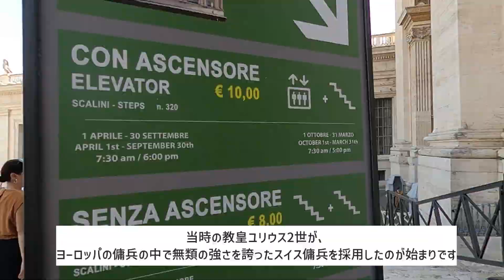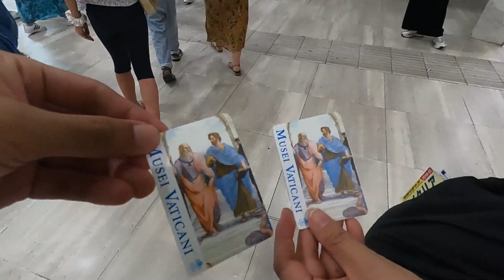【ノーカット版】バチカン市国の平和を守るのはスイス傭兵。制服がキマッテル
グーテンモルゲン！

こちらはバチカン市国に行った際に見た、
スイス傭兵のシフト交代の様子をただノーカットで見ていただく動画です。

制服がイケてます。

イタリア旅行のvlogを順次Youtubeでアップしていますので

 ▽Instagramはコチラから！

Bitte schön!!